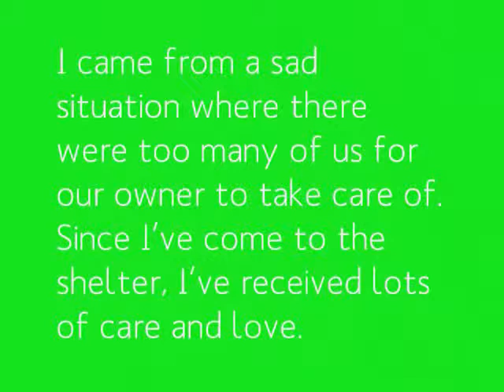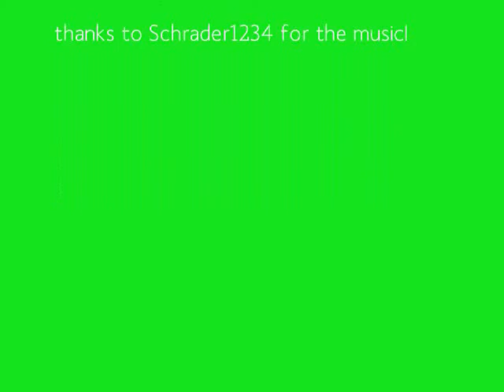Pets of the Week: Buffy 06/07/11